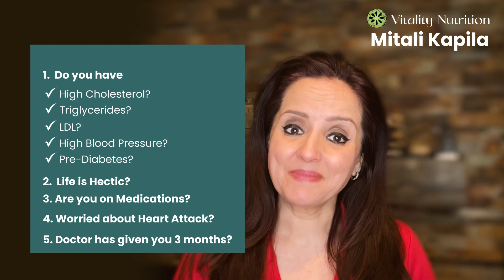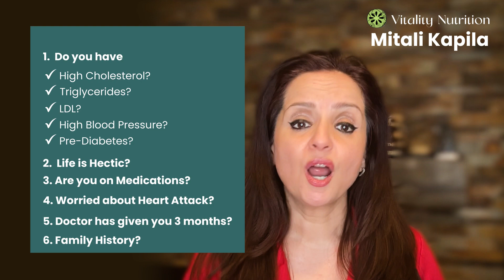Heart Health Blueprint Masterclass:The secret Sauce to Reducing your risk of Heart Attack Naturally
Wait is over! Announcing our brand new Heart Health Blueprint Masterclass!!! Want to manage your heart health naturally without medications?? Do not miss our brand new Masteclass series where Mitali will unveil her secret sauce to managing chronic health conditions by addressing the root cause!

The first Masterclass is all about Heart health and many more to follow!

Please join us in congratulating Mitali and her team for this much awaited Masterclass series where you can avail the same services Mitali would share in 1:1 sessions at much lower price point!! See you on March 26th at 4 pm!!

Check the link below for more information and to purchase the masterclass.